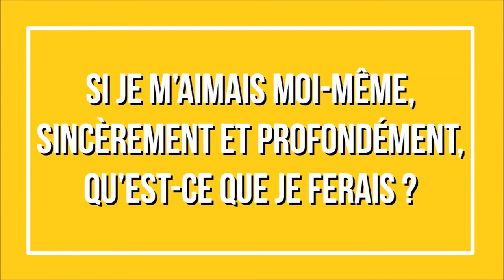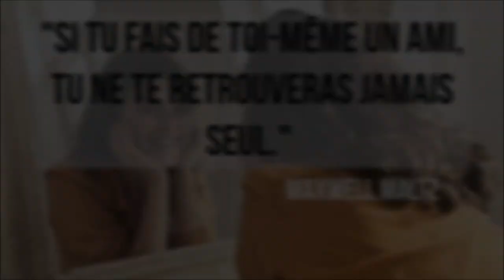Stoppe l'AUTOSABOTAGE maintenant : cette astuce t'aidera à prendre de bonnes décisions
Sources :
- Quand Steve Jobs buvait des jus pour lutter contre son cancer
- résumé du livre « Love yourself like your life depends on it » par la chaîne Mind Biscuit